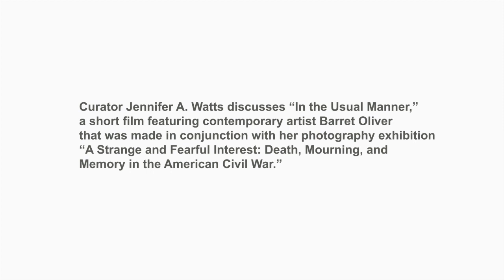Jennifer A. Watts on "In the Usual Manner" (EXHIBITIONS | A Strange and Fearful Interest)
Curator Jennifer A. Watts discusses "In the Usual Manner," a short film featuring contemporary artist Barret Oliver that was made in conjunction with her photography exhibition "A Strange and Fearful Interest: Death, Mourning, and Memory in the American Civil War."